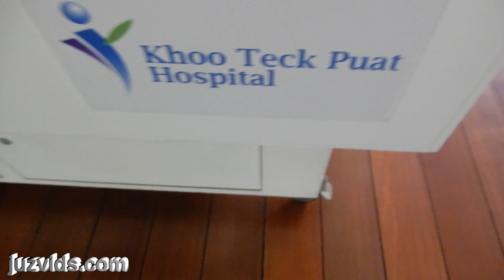Khoo Teck Phuat Hospital March 2019 By Juzvids.com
Thank you!! Khoo Teck Phuat hospital looking around the hospital and the view within thisSingapore hospital

It will motivate me to make more videos such as this which could be useful to the audience.

Camera used to produce the videos:
Nikon A900
Hopefully my next camera will be
Nikon B700
Or Nikon P900

Other cool accessories for beginners
Zomei Mini tripod
Slider dolly for DSLR

Amazon Prime FREE 30 day trials!!

I kept it cheap, as learning is more important right now..
Switch to Brave Browser, faster and more secure than Chrome or any others in the market.
It begins with giving you back power. Get unmatched speed, security and privacy by blocking trackers. Earn rewards by opting into our privacy-respecting ads and help give publishers back their fair share of Internet revenue.